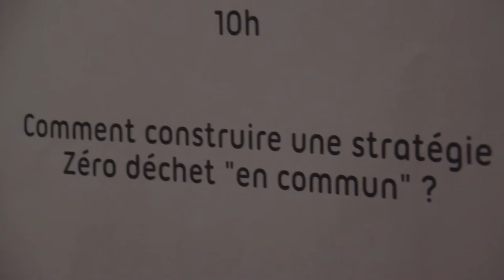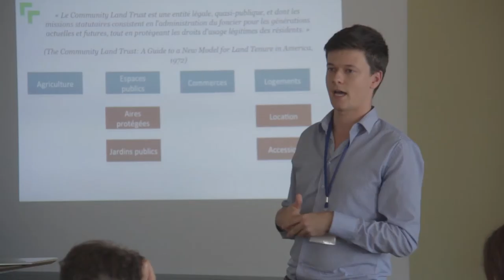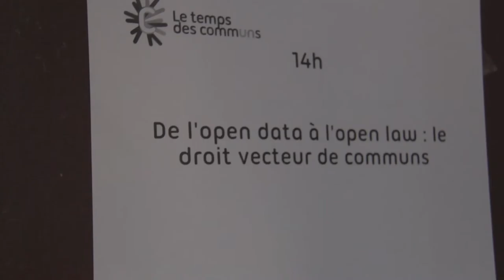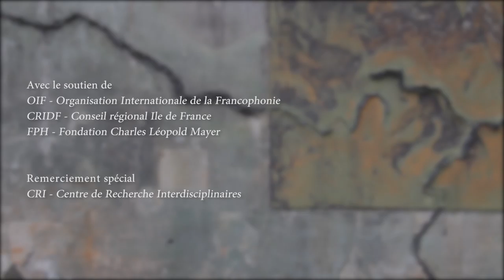Le Temps des Communs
Le Temps des Communs est une présentation du festival Temps des communs organisé par les militants francophones des  communs en octobre 2015.